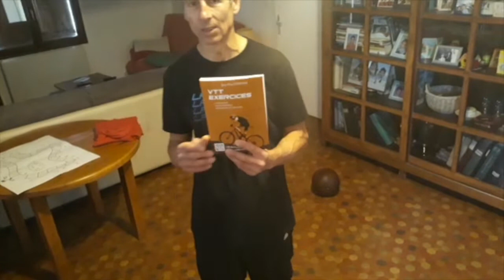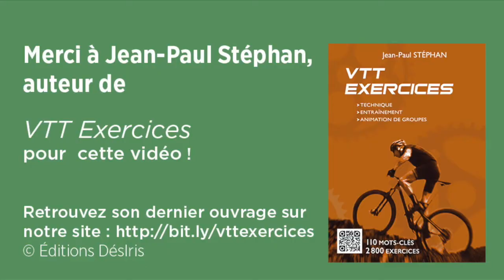Gainages debout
Vidéo proposée par
Jean-Paul Stéphan, auteur de
VTT Exercices
© Éditions DésIris ©Jean-Paul Stéphan
Merci à Jeau-Paul Stéphan, auteur de
VTT  Exercices